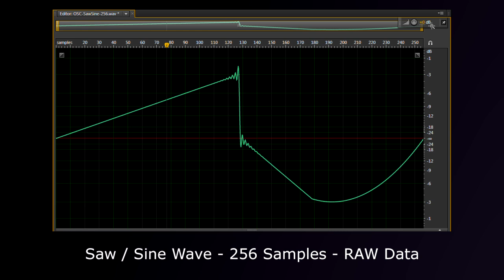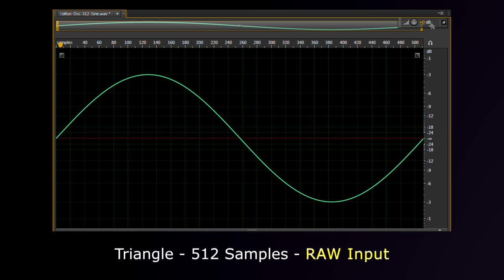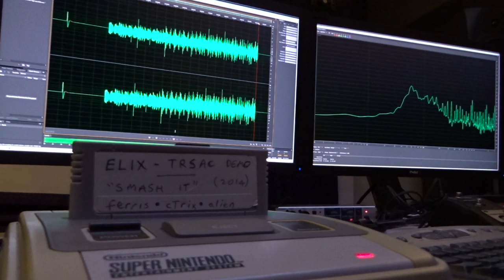cTrix - SNES Update - November 2014 (Single Cycle Waveforms)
Experimenting with short single-cycle waveforms (to test some specific things in the toolset - but makes for an interesting topic seeing that most "chip" music is associated with simple waveforms and the SNES isn't really designed to handle this at all!)

Running from the SNES direct output to PC sound capture card.  Update: Ferris did a little video with more info about the tracker

Ps. for those asking; we decided to keep this an internal Elix tool as someone else is making a tool that is far more advanced than this.  It hit the point where it needed a rewrite to keep running in a modern OS environment.  It's running in Windows XP in this demo.